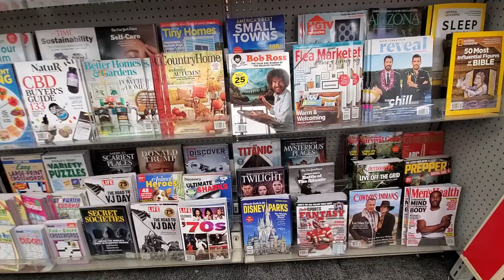MAN MAGAZINES REVISTAS GONE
notice all man magazines are suppressed, no automotive, knife, martial arts, only one gun magazine . Bob Ross center 😍 ❤,  the industrialists want you to be a soft artist 🎨 to funny 😄 😆 jajaja hahaha